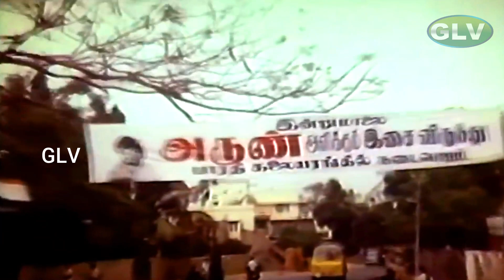நீங்கள்கேட்டவை சூப்பர்ஹிட் திரைப்படம் | part 3 | Thiagarajan ,Bhanu Chander ,Archana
Directed by : Balu Mahendra
Story by  : Akila Mahendra
Starring : Thiagarajan ,Bhanu Chander ,Archana
Cinematography : Balu Mahendra
Edited by  : D. Vasu
Release date : 28 June 1984